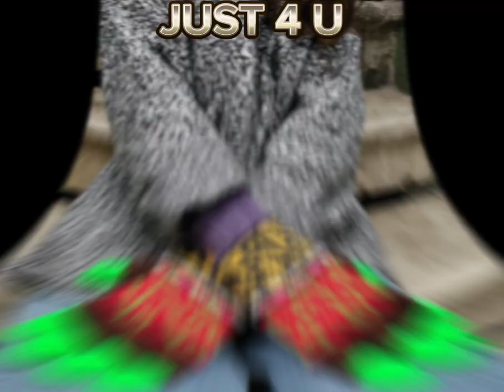Trendy gloves design ! ladies gloves design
crochet gloves
crochet fingerless gloves
hand gloves
fingerless gloves
woolen gloves
gloves design
hand gloves design
trendy gloves designs
latest glove designs
winter gloves
beautiful gloves designs
crochet gloves for ladies